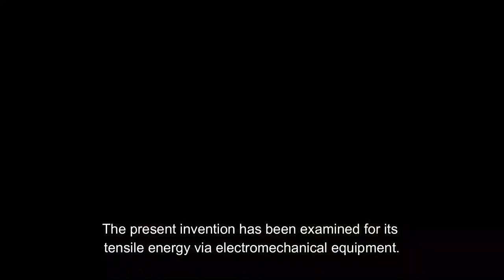Production of Biodegradable Bioplastic from Industrial and Agricultural Waste